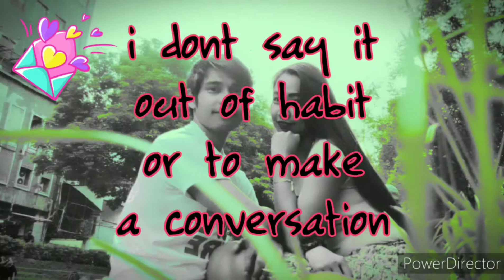I love you